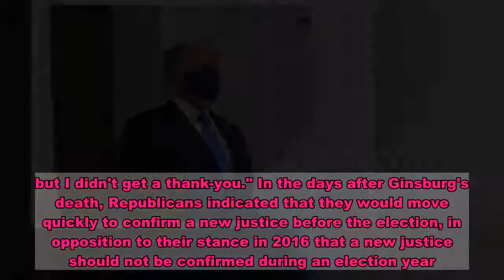People Booed Trump And Chanted "Vote Him Out" At A Tribute For Ruth Bader Ginsburg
video-player.buzzfeed.com    Mourners paying their respects to Ruth Bader Ginsburg at the Supreme Court on Thursday booed President Trump when he arrived at the tribute, chanting "vote him out." Trump, who stood by Ginsburg's casket, fidgeted as he faced loud boos from an angry crowd who also chanted "honor her wish," in a reference to NPR's reporting of a statement that Ginsburg said to her granddaughter in her last days: "My most fervent wish is that I will not be replaced until a new president is installed." Ginsburg, who died on Sept. 18, lay in repose outside the courthouse on Wednesday and Thursday, with the public invited to pay their respects from behind barricades. She will be the first woman to lie in state in Statuary Hall at the Capitol during a small private ceremony Friday. Trump and the first lady were standing behind Ginsburg's casket Thursday as boos and yells swelled from the crowd outside. Tiarra Keeton and her mom Rona Keeton drove 12 hours from upstate New York to get to the Supreme Court in DC at 7:45 that morning, where they met people on the line to see Ginsburg lie in repose. Tiarra said the booing spread quickly when Trump arrived. “One group started and then we all kind of joined in together because, you know, I feel like it's disrespectful for him to be here, quite frankly,” she told BuzzFeed News. “You feel the same way about her that you felt about John Lewis, that you felt about John McCain, so keep the same energy,” she added. Rona didn’t join in the chanting but said it was definitely a large-scale effort for the dozens of people standing on line. “Everybody seemed to be on board," Rona said. “I mean, even before we could actually see him, they were booing. It seemed like everybody was on board to say, 'get away from her, goodbye, nobody invited you.' So I expect he will be saying once again ‘nobody likes me.’”   The president has shown deference to Ginsburg in her death that he notably did not extend to other prominent historic figures who have died during his presidency. When Rep. John Lewis died in July, Trump did not attend the funeral or memorial services for the civil rights icon. Later when asked to reflect on Lewis's legacy, Trump said, "He didn’t come to my inauguration. He didn’t come to my State of the Union speeches." Trump was not invited to Sen. John McCain's funeral in 2018, and months later said that as president, he "gave [McCain] the kind of funeral that he wanted ... but I didn't get a thank-you." In the days after Ginsburg's death, Republicans indicated that they would move quickly to confirm a new justice before the election, in opposition to their stance in 2016 that a new justice should not be confirmed during an election year. Trump will announce his pick for her replacement on Saturday evening. CNN reported that he wanted to wait until after Ginsburg's memorial services to announce his nomination in a show of respect. It is unusual for members of the judiciary to weigh in on their replace